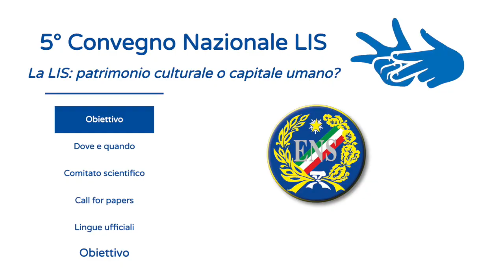5° Convegno Nazionale LIS: pubblicato il programma